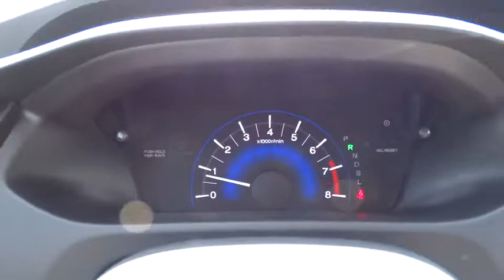2015 Honda Civic Aurora, Denver, Highland Ranch, Parker, Centennial, CO 33914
2015 Honda Civic